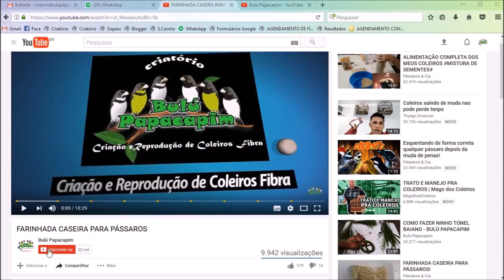BENEFÍCIOS E VANTAGENS DA CRIAÇÃO LEGALIZADA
▬▬▬▬▬▬▬▬▬▬▬ஜ۩۞۩ஜ▬▬▬▬▬▬▬▬▬▬▬▬▬▬▬▬

▬▬▬▬▬▬▬▬▬▬▬ஜ۩۞۩ஜ▬▬▬▬▬▬▬▬▬▬▬▬▬▬▬▬

▬▬▬▬▬▬▬▬▬▬▬ஜ۩۞۩ஜ▬▬▬▬▬▬▬▬▬▬▬▬▬▬▬▬

▬▬▬▬▬▬▬▬▬▬▬ஜ۩۞۩ஜ▬▬▬▬▬▬▬▬▬▬▬▬▬▬▬▬

▬▬▬▬▬▬▬▬▬▬▬ஜ۩۞۩ஜ▬▬▬▬▬▬▬▬▬▬▬▬▬▬▬▬

▬▬▬▬▬▬▬▬▬▬▬ஜ۩۞۩ஜ▬▬▬▬▬▬▬▬▬▬▬▬▬▬▬▬

 ▓▓▓▒▒▒░░░ PARCEIROS ░░░▒▒▒▓▓▓

▬▬▬▬▬▬▬▬▬▬▬ஜ۩۞۩ஜ▬▬▬▬▬▬▬▬▬▬▬▬▬▬▬▬
Dr. Paulo Cezar médico Veterinário especializado em pássaros e animais nativos brasileiros,
Consultas, Exames, Emissão de GTA e Atestados de
Saúde animal.
TELEFONES
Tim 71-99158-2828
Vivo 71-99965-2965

▬▬▬▬▬▬▬▬▬▬▬ஜ۩۞۩ஜ▬▬▬▬▬▬▬▬▬▬▬▬▬▬▬▬
INJET FOUR
Skype: injetfour.edson

▬▬▬▬▬▬▬▬▬▬▬ஜ۩۞۩ஜ▬▬▬▬▬▬▬▬▬▬▬▬▬▬▬▬
RECANTO DOS COLEIRO E TRINCAS

▬▬▬▬▬▬▬▬▬▬▬ஜ۩۞۩ஜ▬▬▬▬▬▬▬▬▬▬▬▬▬▬▬▬
XANDÃO PLACAS
▬▬▬▬▬▬▬▬▬▬▬ஜ۩۞۩ஜ▬▬▬▬▬▬▬▬▬▬▬▬▬▬▬▬
NINHO ARCO-ÍRIS